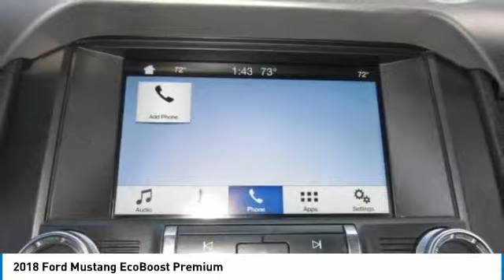2018 Ford Mustang P1013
2018 FORD MUSTANG Melbourne, FL
Stock# P1013

Kelly Ford
776 Magnolia Ave

Come see this 2018 Ford Mustang EcoBoost while we still have it in stock!

*This Ford Mustang Is Competitively Priced with These Options *
Wheels: 17  Sparkle Silver-Painted Aluminum, Trunk Rear Cargo Access, Trip Computer, Transmission: 6-Speed Manual -inc: reverse lockout pull ring, Tires: P235/55R17 BSW AS, Tire Specific Low Tire Pressure Warning, Systems Monitor, SYNC Communications & Entertainment System -inc: enhanced voice recognition communications and entertainment system, 4.2  LCD screen in center stack, AppLink, 911 Assist and 2 smart charging USB ports, NOTE: SYNC AppLink lets you control some of your favorite compatible mobile apps w/your voice, It is compatible w/select smartphone platforms, Commands may vary by phone and AppLink software, Strut Front Suspension w/Coil Springs, Streaming Audio.

Come in for a quick visit at Kelly Ford, 776 Magnolia Ave, Melbourne, FL 32935 to claim your Ford Mustang!